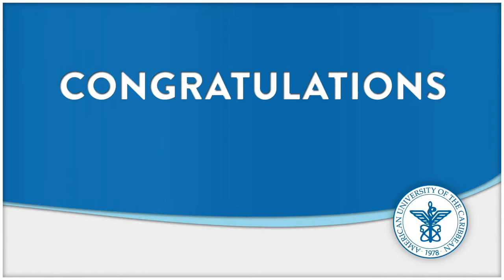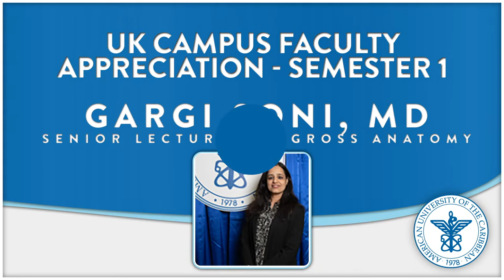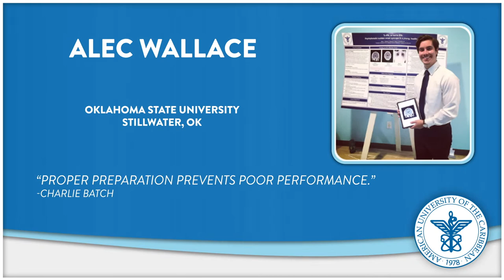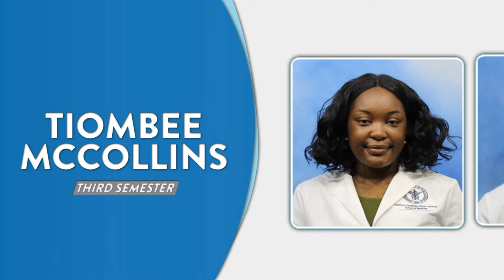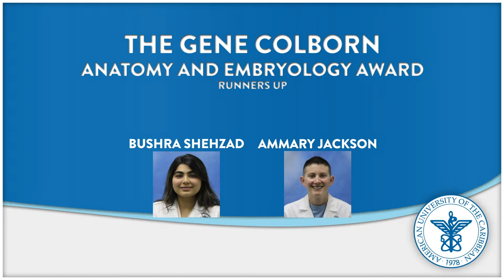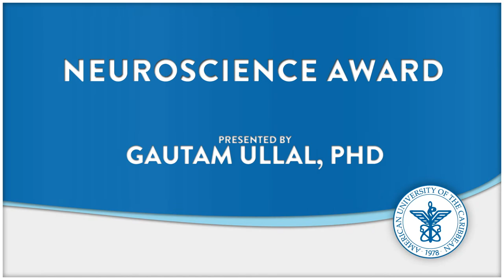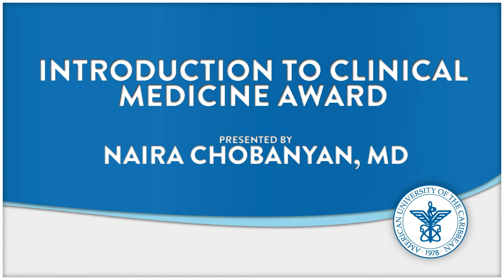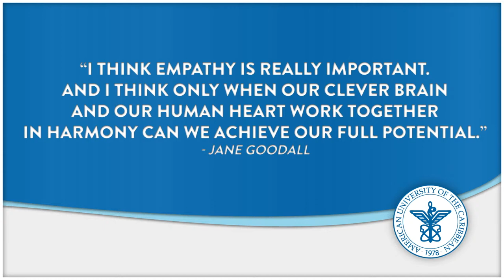Celebration of Academic Excellence - AUC School of Medicine - June 2020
Today we honor AUC students who have achieved outstanding academic success in pursuit of their medical degree. Join us for the virtual Celebration of Academic Excellence as we congratulate Dean's List recipients, scholarship awardees, honor and service society inductees, and more.